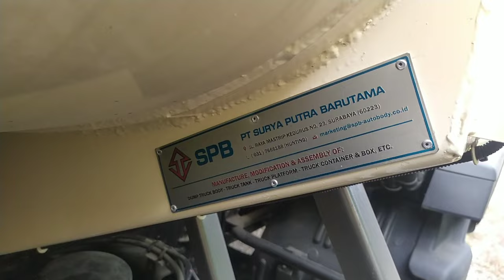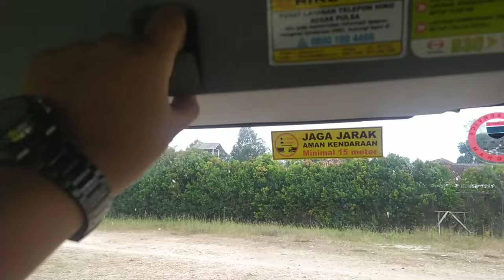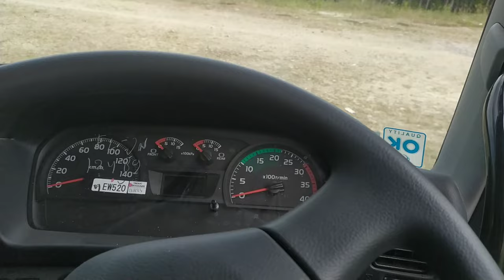Truck Tangki Ranger fl 245 JN Common Rail System